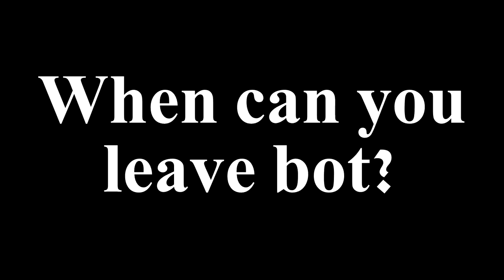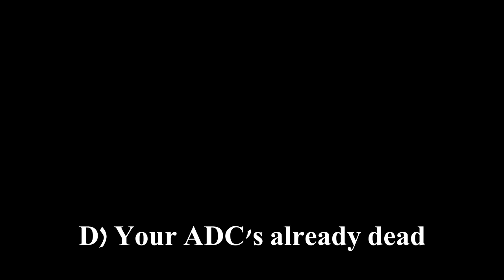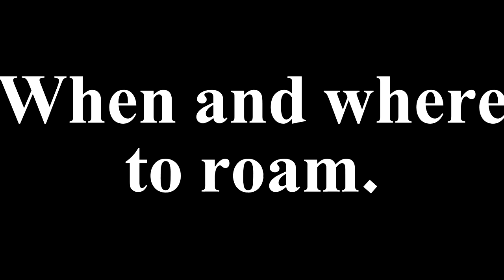[Guide] Jingoing (Heavy Roaming) - Countering Ardent and practically NEVER lose a game in low elo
Timestamps:

00:00 cringy mini-montage intro
00:48 introduction to why roaming is so effective
3:14 When CAN you leave bot?
7:29 When and where to roam
10:42 When you CANNOT leave bot lane
11:42 Things that can and WILL go wrong.